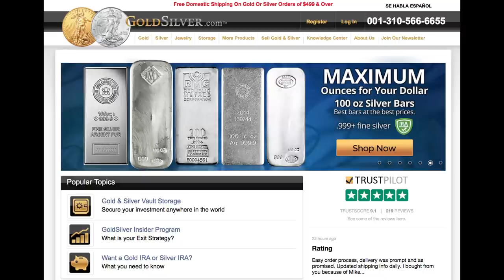Why Honest Money Means Higher Living Standards For All - Mike Maloney & David Morgan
MORE If you enjoyed watching this video, be sure to check out the Hidden Secrets of Money It’s a world-leading educational series by Mike Maloney, the bestselling author of the Guide to Investing in Gold & Silver. As Mike explains in the series and his book, we live in an economic system that is made complicated by design. Basically, it’s set up so most people don’t even try to understand it. In Mike’s videos, he breaks down these concepts using easy-to-follow analogies, real pages from history, and animations that tie it all together.
And be sure to follow Mike on social media to stay up to date on his latest news and posts:
Mike Maloney is also the founder of GoldSilver.com which was one of the first websites ever to sell bullion online. It is well known for outstanding customer service and its competitive prices. If you’re a fan of Mike’s YouTube channel and need help buying gold and silver, his team is standing by to answer all your questions and make it easy.